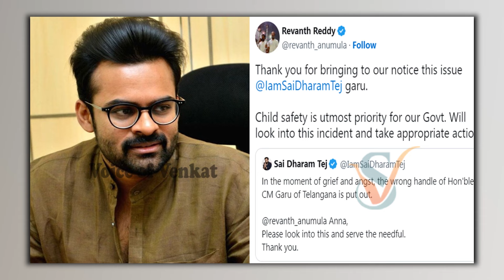ముఖ్యమంత్రి ఇంటి కోడలిగా వెళ్లాల్సిన మెహరీన్ పెళ్లి సాయి ధరమ్ తేజ్ ఆపాడా?Sai DharamTej Maraige Story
Watch :  ముఖ్యమంత్రి ఇంటి కోడలిగా వెళ్లాల్సిన మెహరీన్ పెళ్లి సాయి ధరమ్ తేజ్ ఆపాడా?Sai DharamTej Maraige Story

Full Video Link :